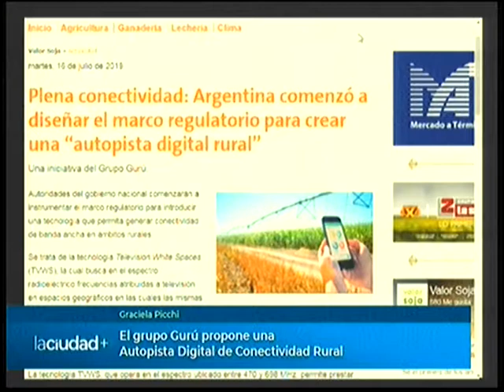Proponen una Autopista Digital de Conectividad Rural | La Ciudad